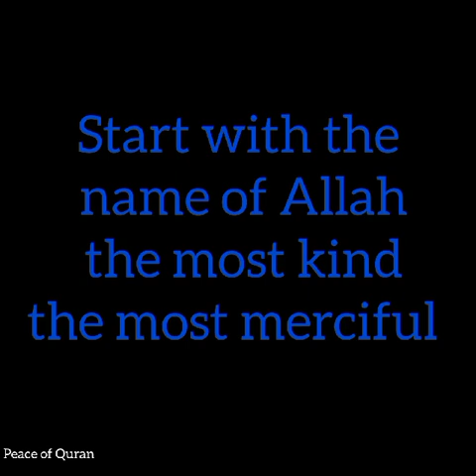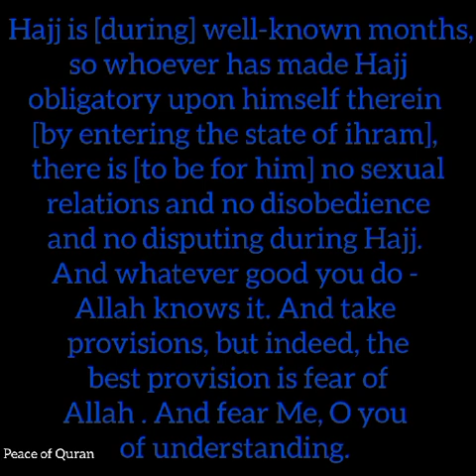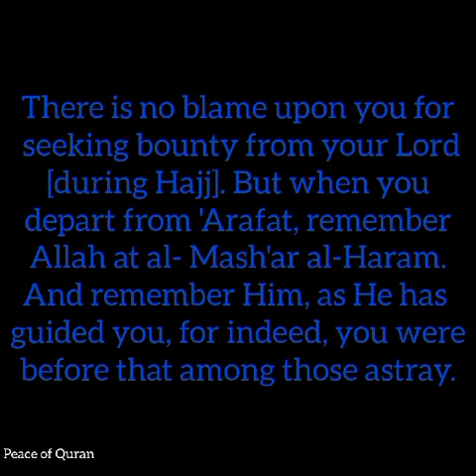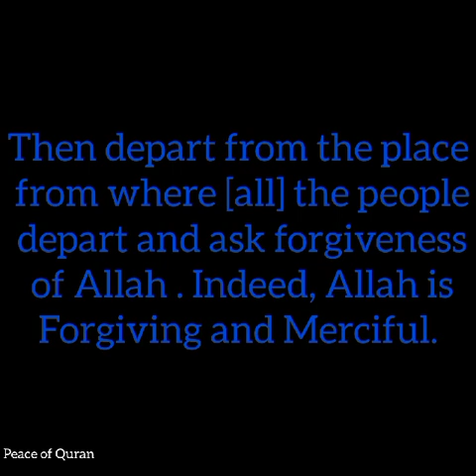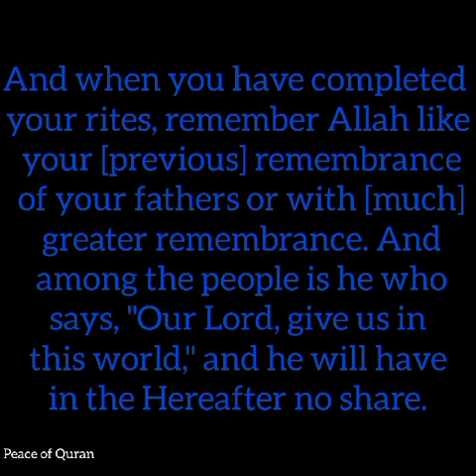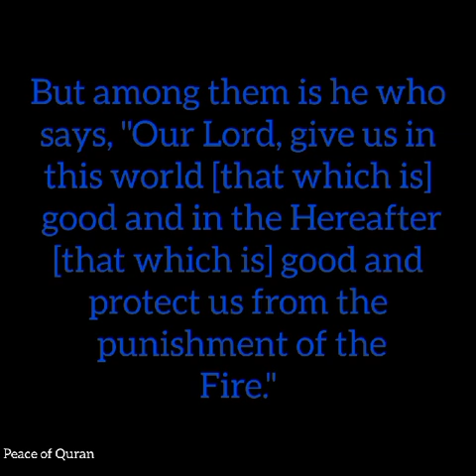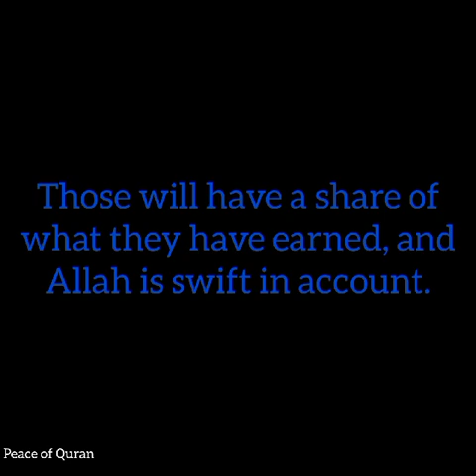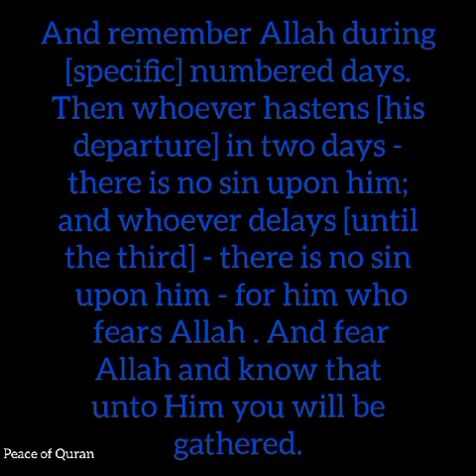Surah Bakarah Rukoh 25 Part 1 With English and Urdu transalation